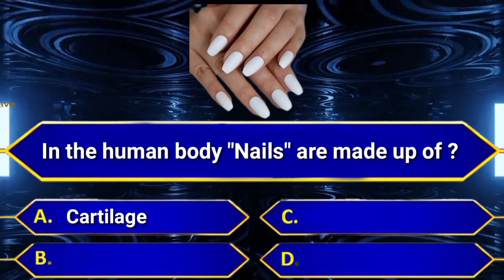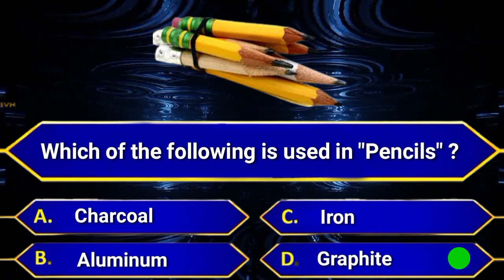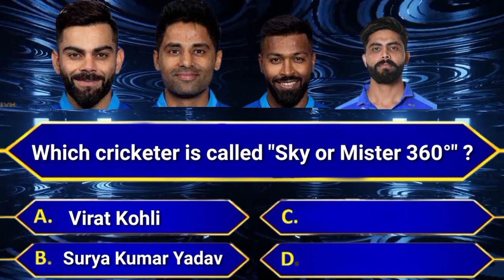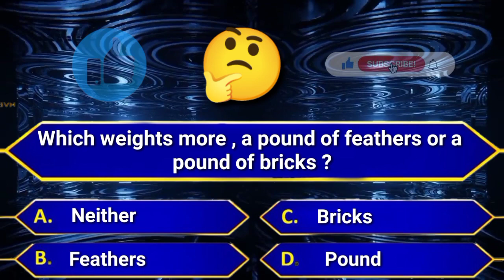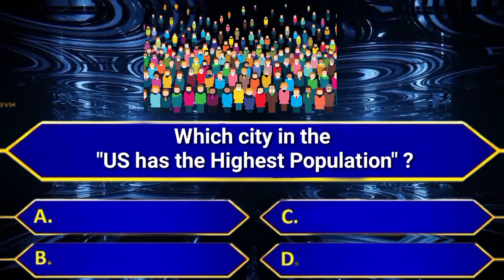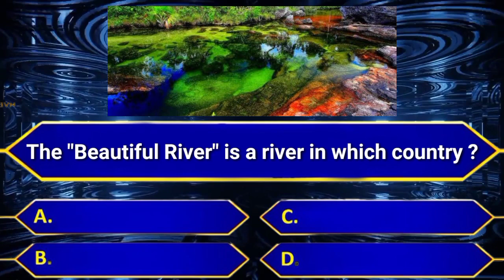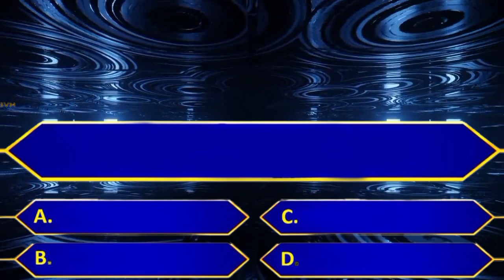Intresting Questions | GK Questions | Quiz Questions | Riddles Quiz | Current Affairs | BVN Nayak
top intresting questions in english
intresting questions & answer in english
gk questions
quiz questions